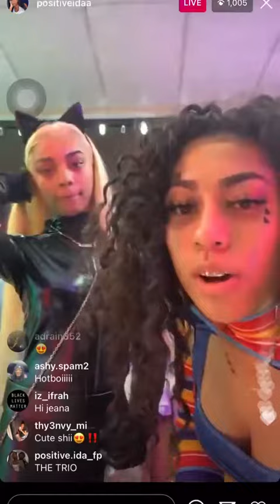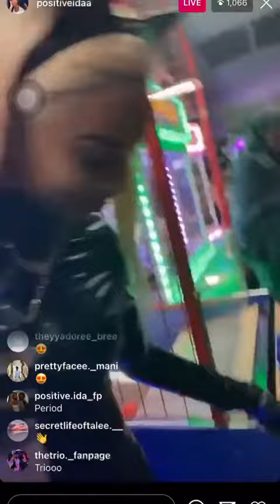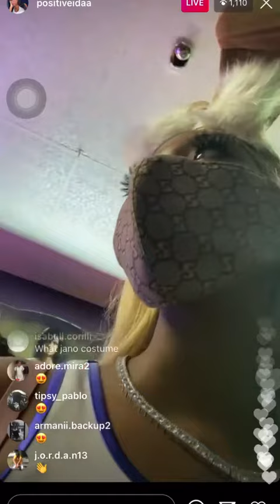Trouble Trio Together (Ida, Carissa, Kelis)